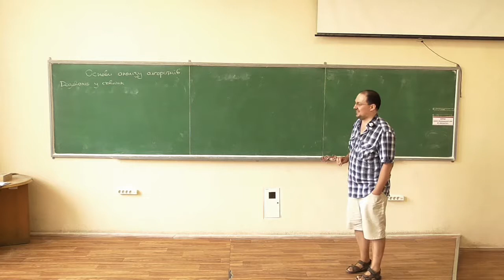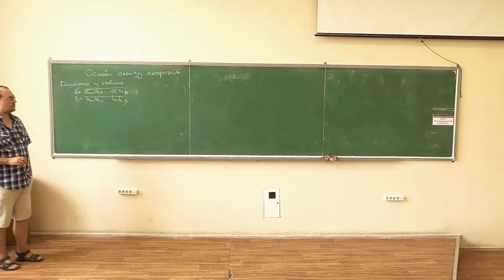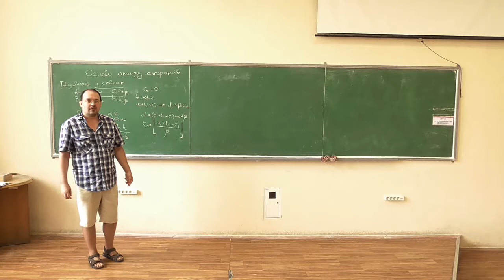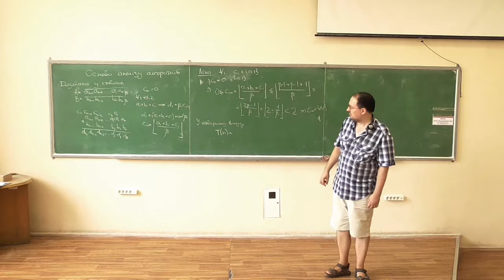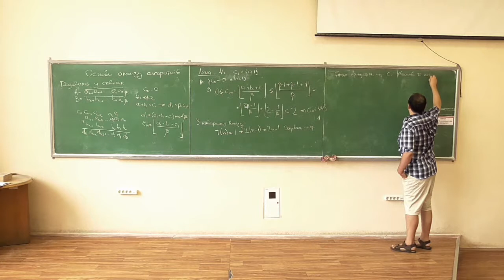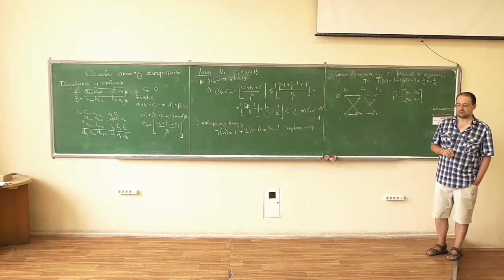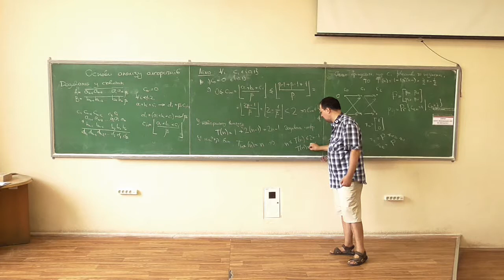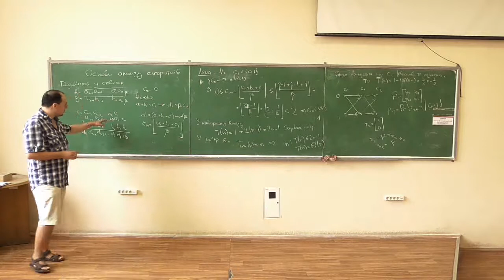Основи аналізу алгоритмів, лекція 01-3: додавання у стовпчик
Розглянуто такі питання:
-- алгоритм додавання у стовпчик;
-- його складність у найгіршому випадку;
-- його складність у середньому;
-- його асимптотична складність майже усюди.